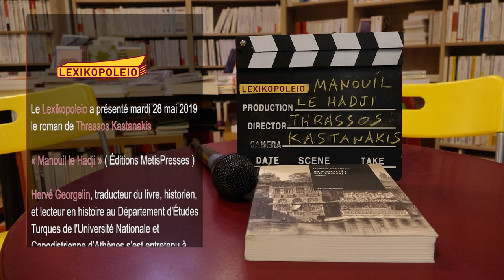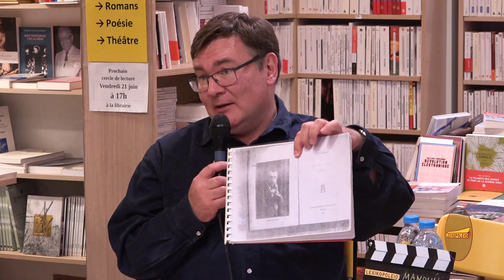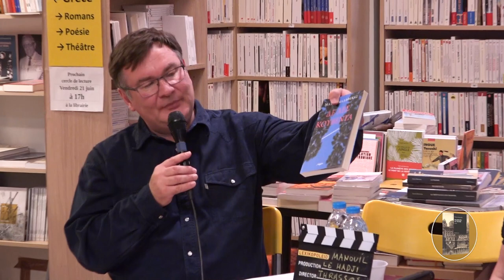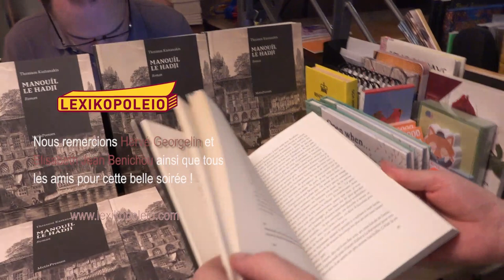« Manouil le Hadji » de Thrassos Kastanakis au Lexikopoleio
Le Lexikopoleio a présenté mardi 28 mai 2019 le roman de Thrassos Kastanakis

« Manouil le Hadji » ( Éditions MetisPresses )

Hervé Georgelin, traducteur du livre, historien, et lecteur en histoire au Département d'Études Turques de l'Université Nationale et Capodistrienne d’Athènes s’est entretenu à propos du roman avec Elisabeth Jean Benichou, romancière, présidente de Français du Monde et A.D.F.E. section Athénes.

Nous remercions Hervé Georgelin, Elisabeth Jean Benichou ainsi que tous les amis pour cette belle soirée ! :-)